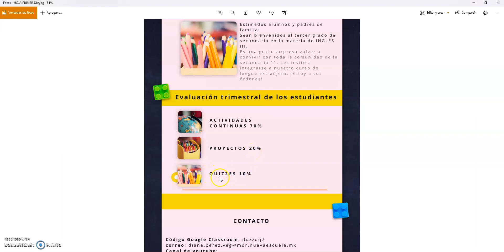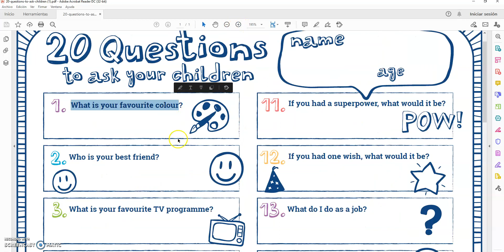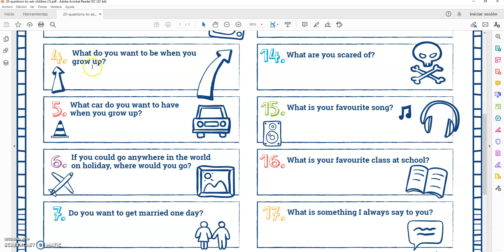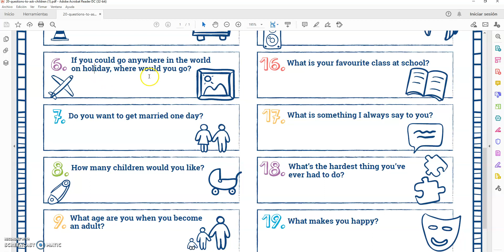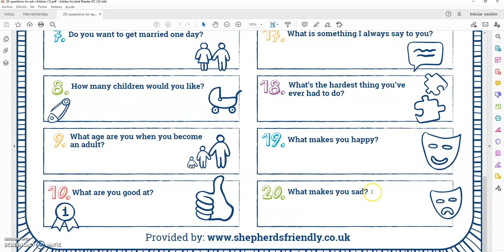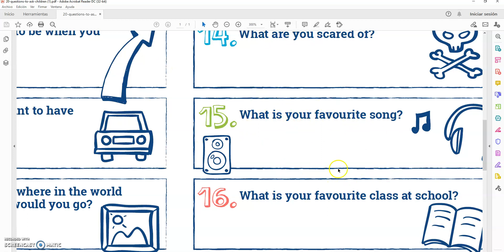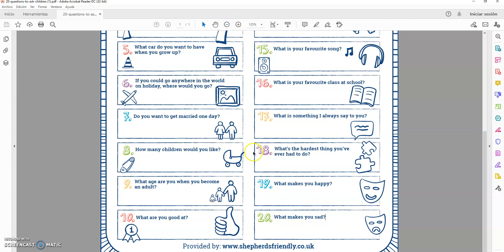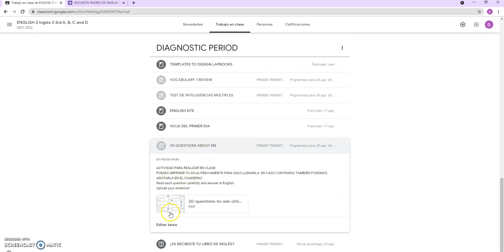PRIMER DIA DE CLASES INGLÉS 3 SECUNDARIA 11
PRIMERA SEMANA DE CLASES, INGLÉS 3
SECUNDARIA 11 RICARDO FLORES MAGÓN
FIRST WEEK, ENGLISH 3